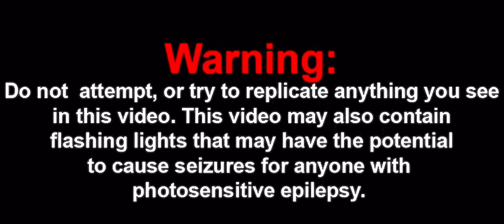Chris does a 360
Credits:
MrBeast